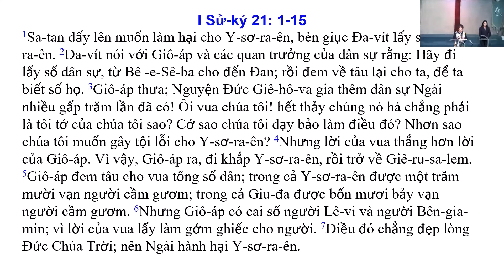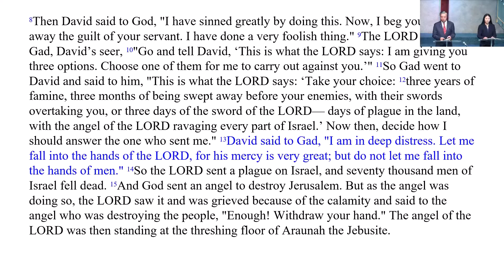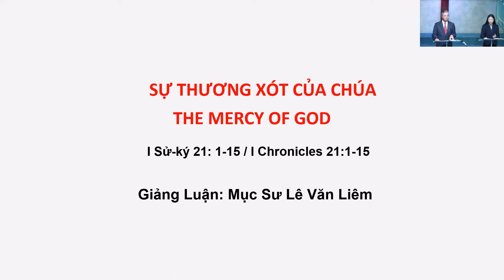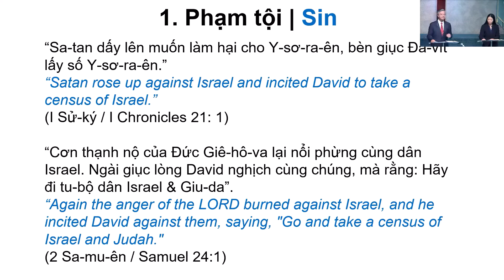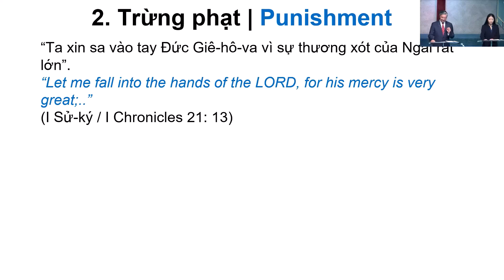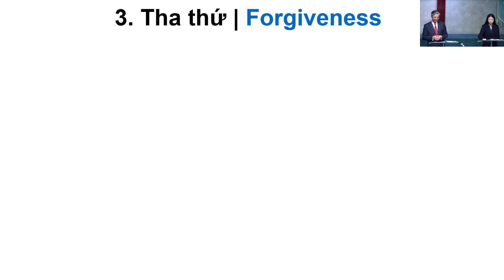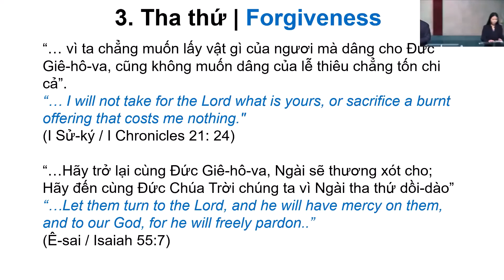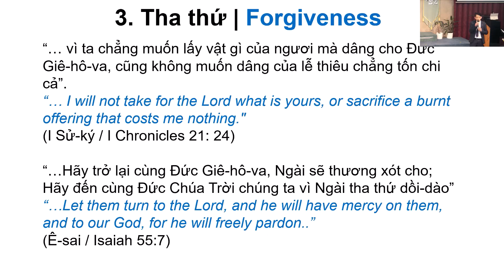SUNDAY 03/07/2022 - CHƯƠNG TRÌNH THỜ PHƯỢNG- WORSHIP PROGRAM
Chương Trình Song Ngữ  Việt-Anh / Bilingual Program

ĐỀ TÀI: SỰ THƯƠNG XÓT CỦA CHÚA / THE MERCY OF GOD

Kinh Thánh / Bible Passage: I Sử-ký 21: 1-15 / I Chronicles 21:1-15
Giảng Luận / Sermon By: Mục Sư Lê Văn Liêm
Thông Dịch / Interpreted By:  Jenny Nguyen